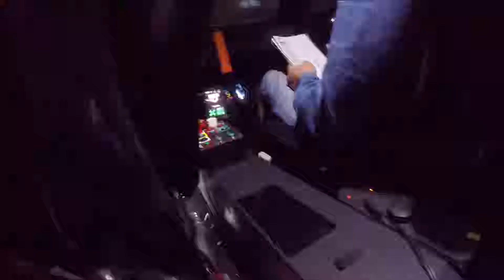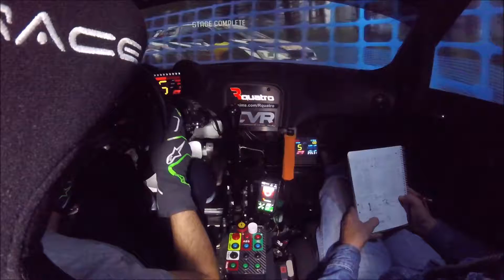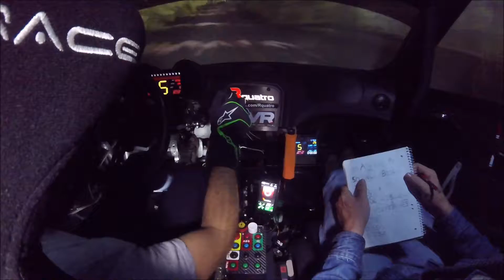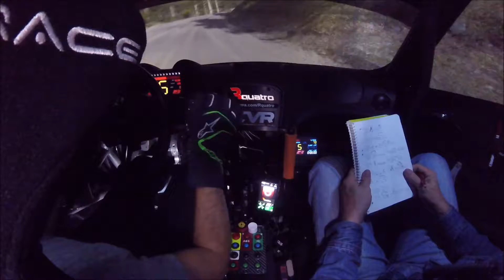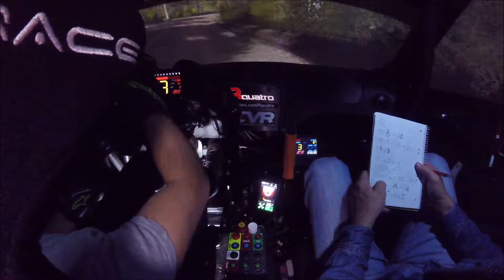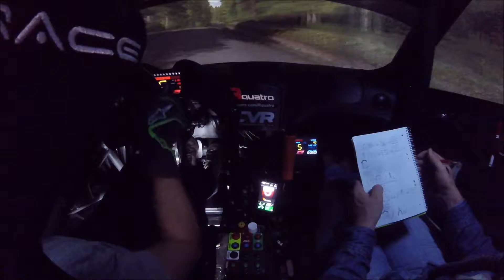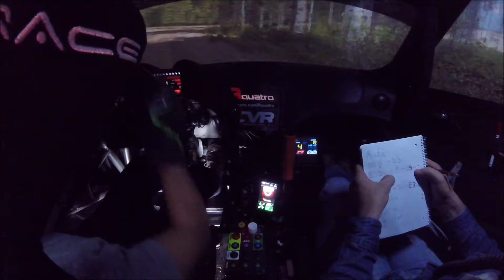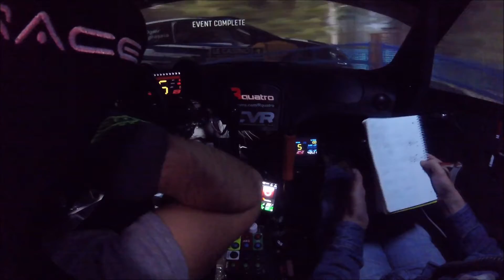CVR 18/2: 2 - Rali da Finlândia - Onboard Orlando Mateus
Campeonato Virtual de Ralis
2 - Rali da Finlândia

Onboard
#4 - Orlando Mateus / Paulo Ribeiro

5º Lugar

VW Polo WRC / Dirt Rally